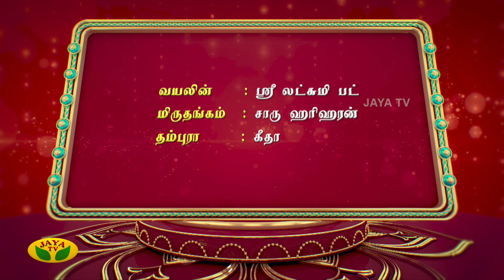ஸ்ருதி பட் வாய்ப்பாட்டு இசைக்கச்சேரி | Nalam Tharum Navarathiri | Jaya Tv